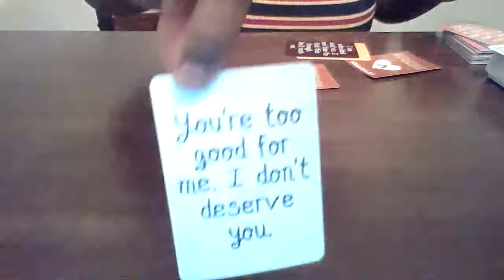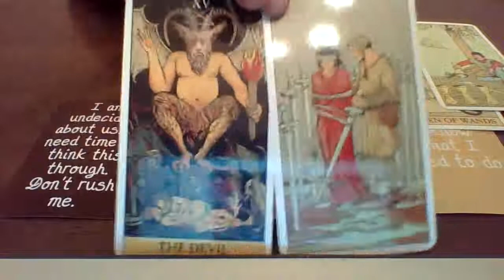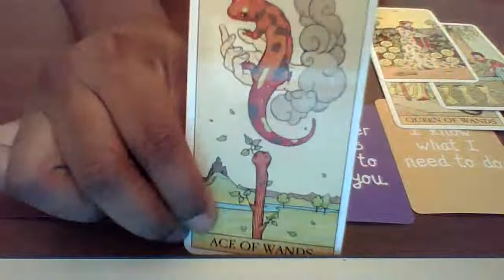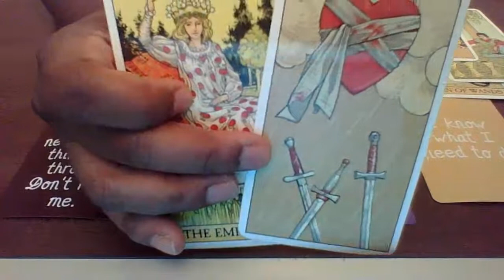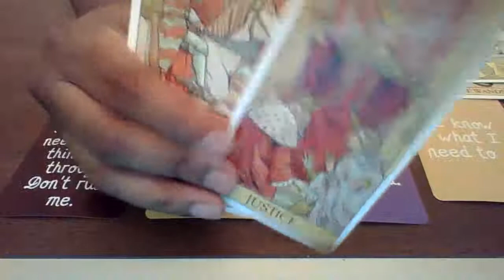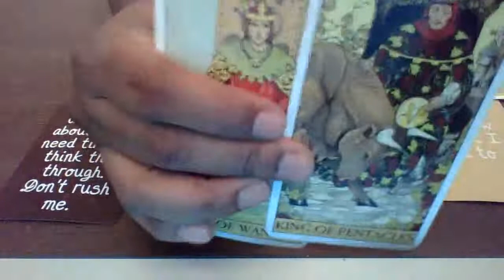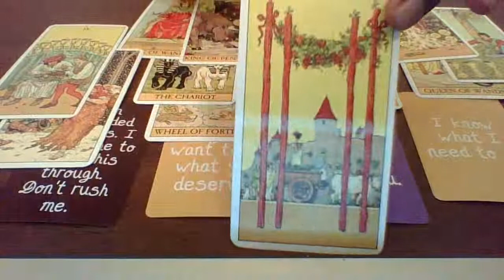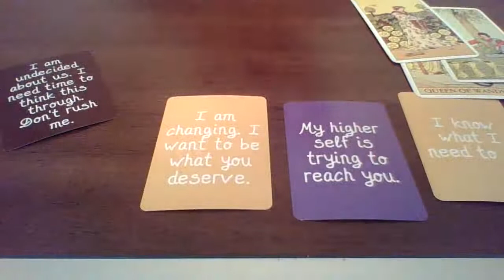Virgo, I need to work on myself before being with you